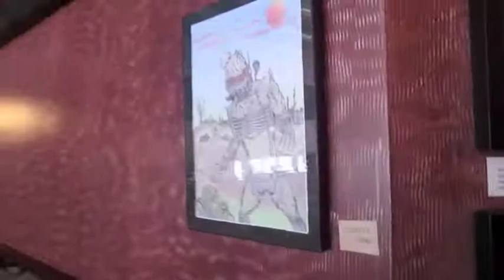"Thirteen Directions" Group Show, BC Restaurant, Syracuse NY - Setup Preview #2! July 11 2013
Thirteen Directions @ BC, July 9 - August 3 2013, opening reception Thursday July 18 from 5pm to 8pm, BC Restaurant 247 W. Fayette St. Syracuse NY

Featuring artworks by 13 artists from across Central New York, all women:

Julie Angerosa (Utica)
Kayla R. Cady (Hamilton)
Jessica Creel (Syracuse)
Kathy Donovan (New Hartford)
Vykky Ebner (Syracuse)
Dawn H. Farrar (Rome)
Cat Gibbons (Liverpool)
Karmin Schafer Hansen (Manlius)
Arianna Lynch (Cazenovia)
Jenna North (Utica)
Flora Nyland (Syracuse)
Catherine Wright (Westmoreland)
Missy Zawacki (Syracuse)